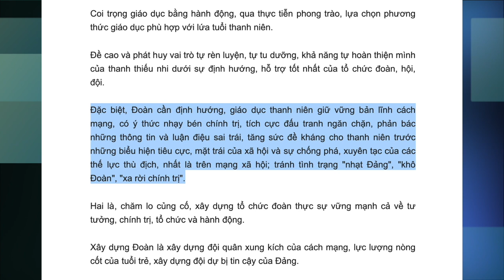VATV | PHAI ĐOÀN - NHẠT ĐẢNG-VÔ CẢM TĂNG CAO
VATV | Nhà Báo Phạm Trân biên soạn, Nam Anh trình bày - 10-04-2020